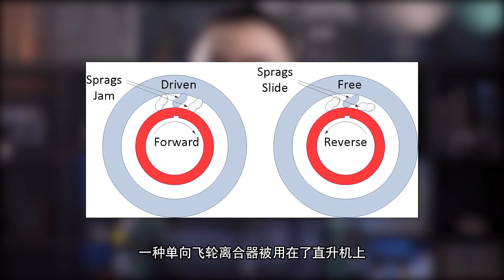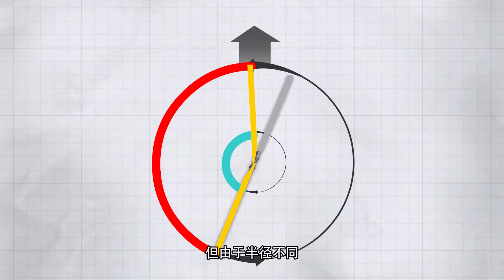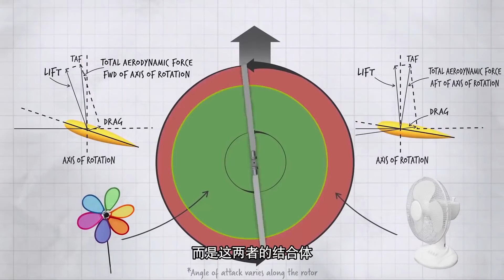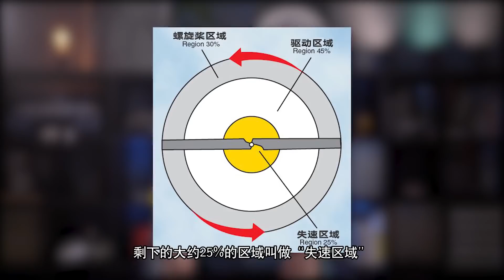引擎故障后，飞机能迫降，那么直升机也能迫降吗？【科学火箭叔】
本频道制作的所有视频都是为了向观众传递有趣的科普知识，绝对符合平台的使用政策。 引擎故障后，飞机能迫降，那么直升机也能迫降吗？